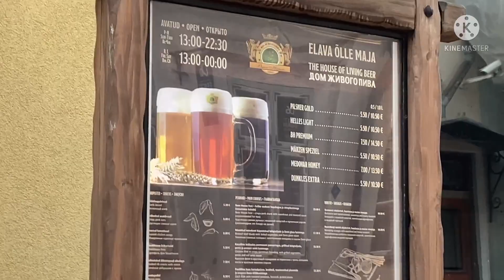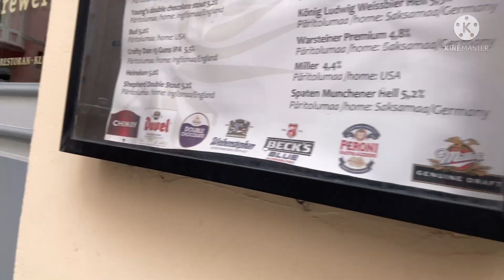ESTONYA TALLİN VLOG 🇪🇪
LİKE ve YORUM atmayı unutmasanız gerçekten çok sevinirim dostlar

soru ve önerilerinizi instagramdan dm atın
Lütfen ;
- Yorumlarda küfür ve hakaret edenleri spam olarak işaretleyin.

izlediğiniz için teşekürler...
bundan önceki video tavsiye ederim izleyiniz sonra pişman olmayınız

Merhaba dostlar kanalıma hoş geldiniz.Bu kanalda her türden oyun videoları,oyun montajları,online oyunlar ve sizleri daha çok eğlendirecek oyun videoları sunmaya çalışıyoruz.Kanalımızda oyun, eğlence , challenge , komedi , şaka , şarkı , vlog , montaj , tepki ve benzeri bir sürü video paylaşıyoruz.Sizde aileye katılın ne duruyorsunuz abone olun !

SEVİYORUM SİZİ AİLEM💘